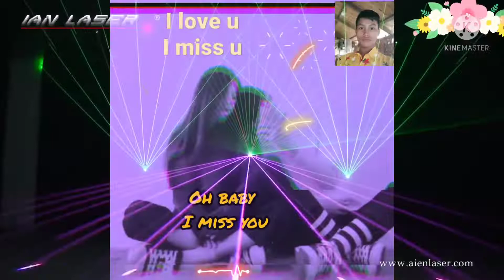New whatsapp Stutus//Videos 2022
Honna2 mor video bo dol pai ekka